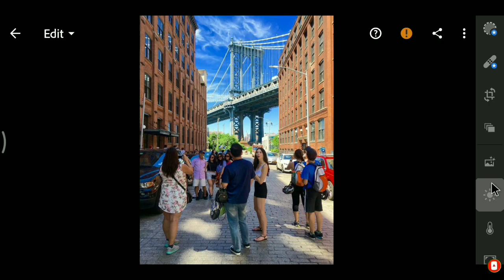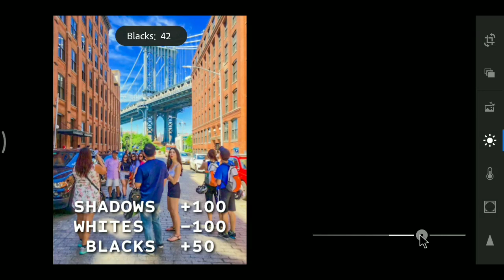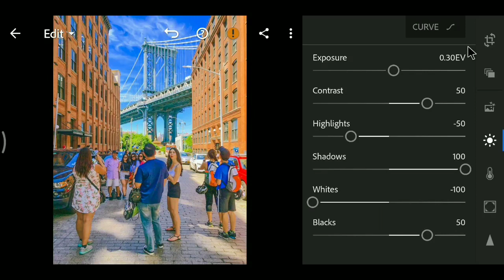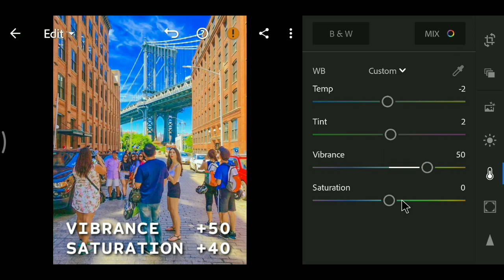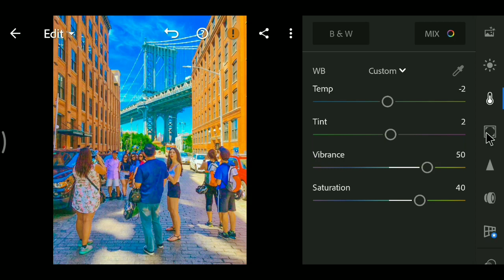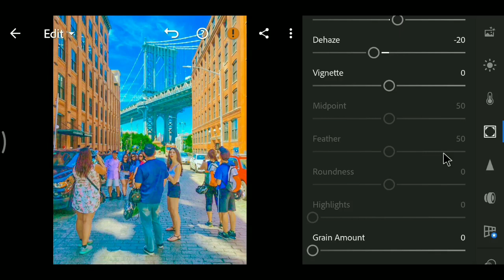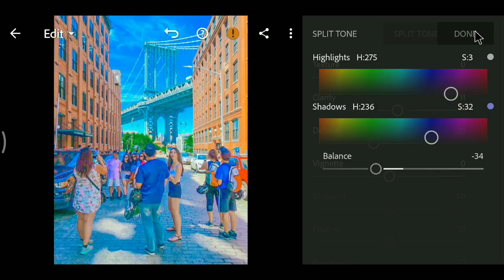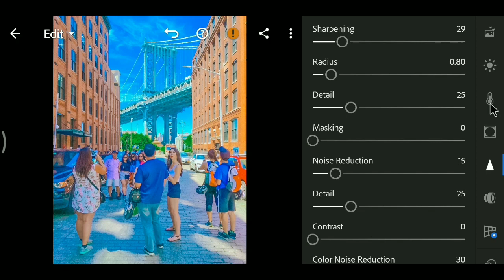Lightroom Mobile Presets Free Dng + Xmp | Lightroom Preset Tutorial 2020 | ANIME Inspired Preset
✨Hey guys, I hope you like this tutorial and you find it helpful.

⚠️NOTE:
- DNG file  is password-protected.
- PASSWORD will show up in the video(patiently watch out for it, it will appear as card in the top right corner of the screen anytime so don't skip/forward through the video)
- Watch via the  youtube app not on a browser if your're on  mobile phone

anime inspired preset
anime preset
anime filter
Polengshow
Benpen
Zie and Edillelie
PlanetEris
Jesen Zain
Mango Street
IH Edition
LRhendrix